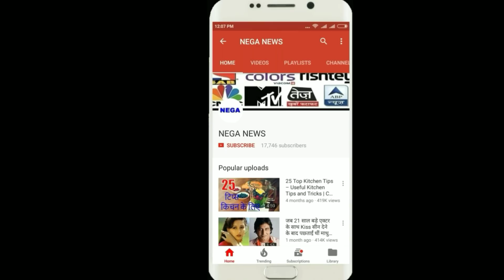India vs South Africa 6th ODI 2018 Highlights | ind vs sa 6th odi 2018 Highlights I NEGA NEWS